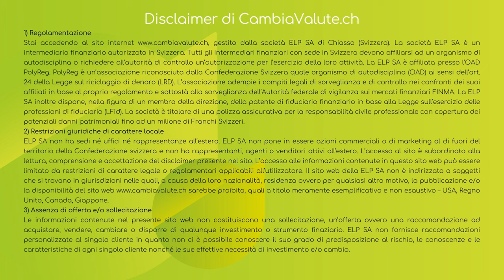IL BUSINESS degli EVENTI IN TICINO con Riccardo Esposito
È più veloce e più conveniente rispetto al cambio tradizionale!
Non tornerai più indietro :-)
Oggi parliamo con Riccardo Esposito, Direttore di FinLantern, società con sede a Lugano, Canton Ticino, specializzata nell'organizzazione di eventi
Com'è nata l'idea di organizzare eventi? Com'è stato il rapporto iniziale con le Istituzioni del territorio? E le differenze con l'Italia? Segui l'intervista con Riccardo e scopri la sua storia imprenditoriale.